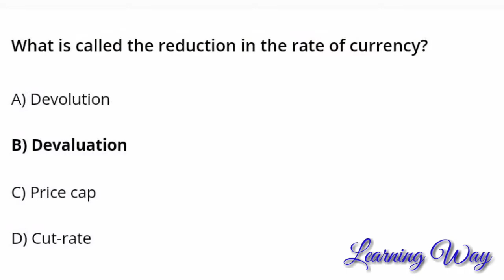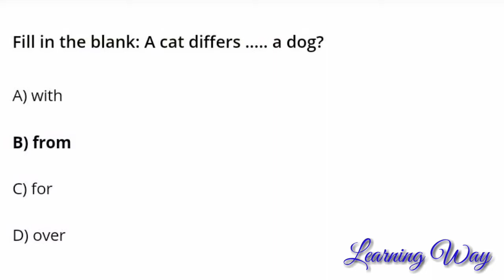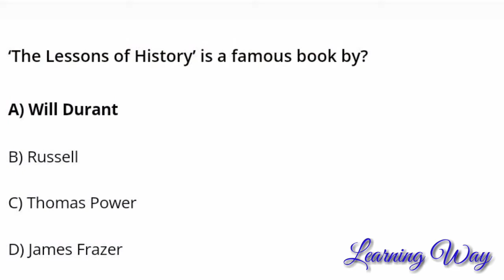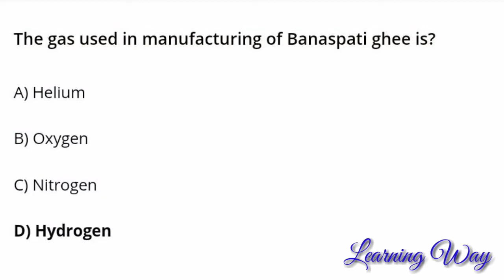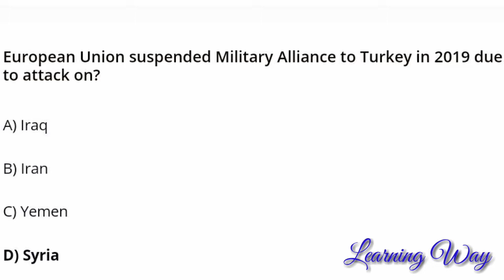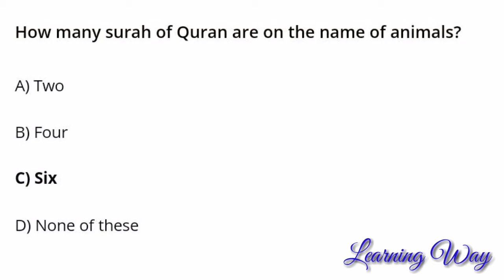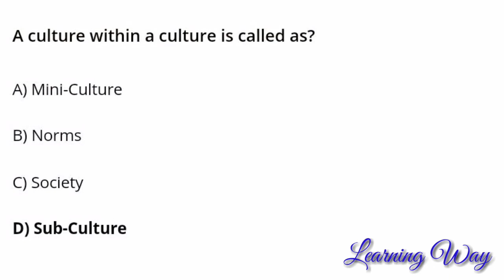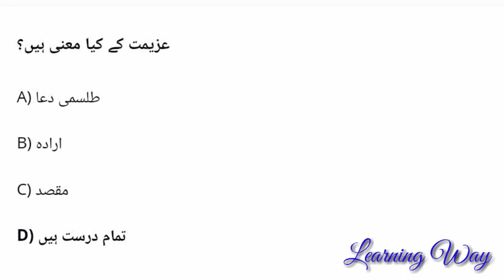Assistant Director population welfare PPSC Past Paper 2020 Learning Way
Past Paper ppsc 2020 full paper solved